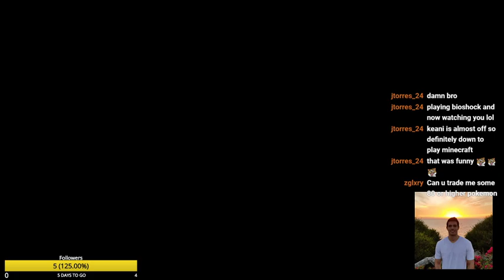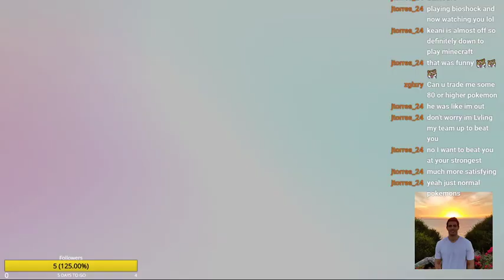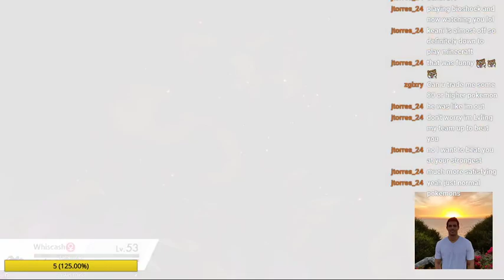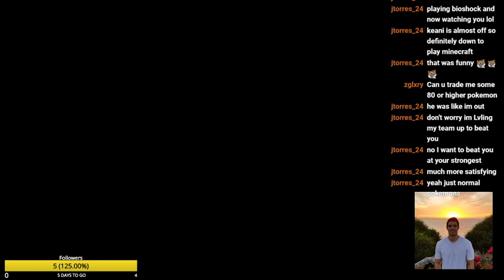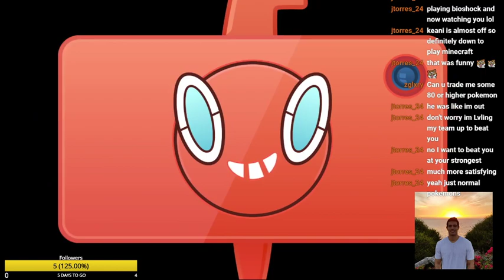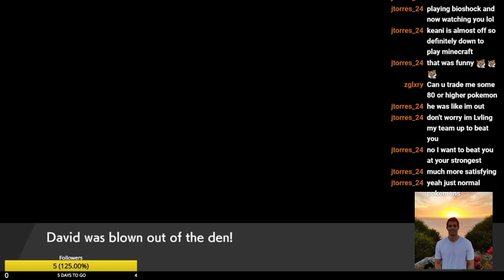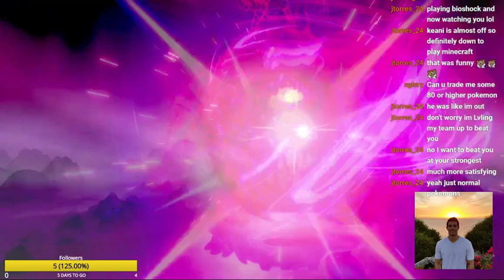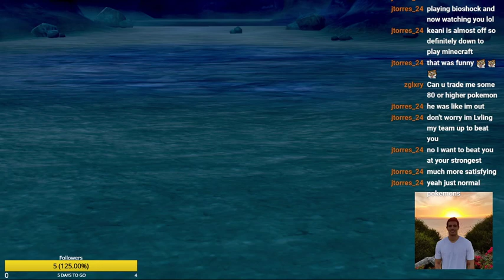Isle of Armor - Part 2 of 4